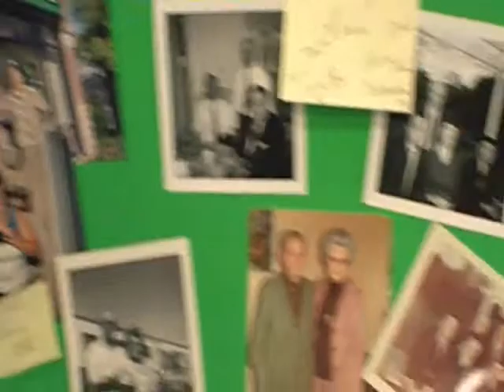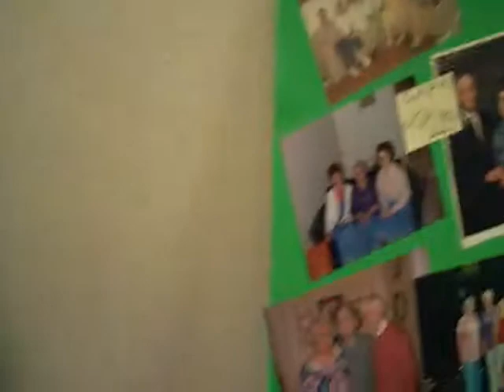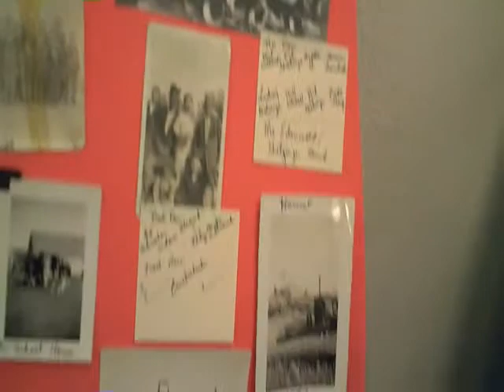Aunt Bertha100th Birthday party 012410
Went to celebrate my Aunt Bertha's 100th birthday party. She was actually born on Jan 21st 2010